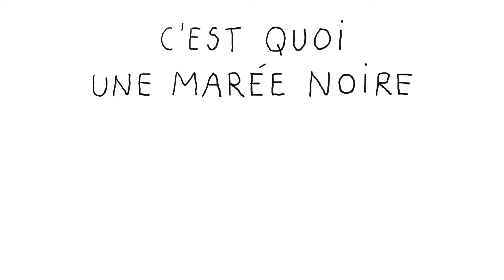C'est quoi une marée noire ? (EP. 712) - 1 jour, 1 question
C'est quoi une marée noire ? - 1 jour, 1 question propose de répondre chaque jour à une question d'enfant, en une minute et trente secondes. Le commentaire explicatif est toujours drôle, le dessin est léger et espiègle. L'intention est d'aider l'enfant à construire son propre raisonnement et à obtenir les clés qui lui permettront de se forger sa propre opinion.